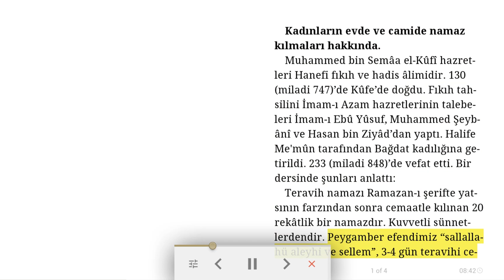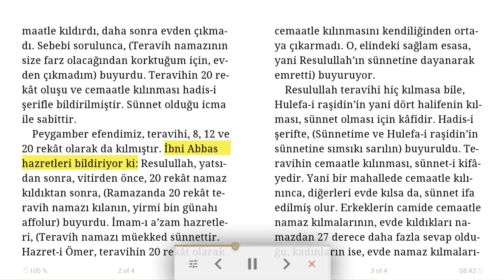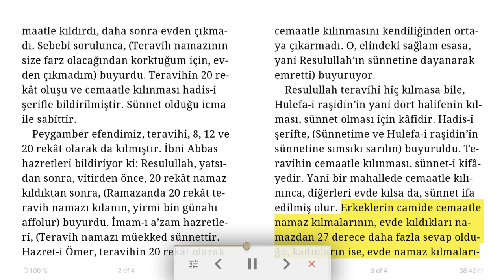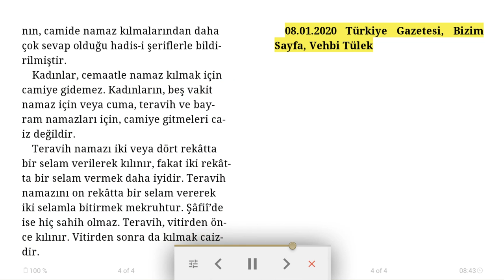Kadınların evde ve camide namaz kılmaları hakkında - Sesli dini makale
Muhammed bin Semâa el-Kûfî hazretleri Hanefi fıkıh ve hadis âlimidir. 130 (m. 747)’de Kûfe’de doğdu. Fı­kıh tahsilini İmam-ı Azam hazretlerinin talebeleri İmam-ı Ebû Yûsuf, Muhammed Şeybânî ve Hasan bin Ziyâd’dan yaptı. Halife Me'mûn tarafın­dan Bağdat kadılığına getirildi. 233 (m. 848)’de vefat etti. Bir dersinde şunları anlattı:
Teravih namazı Ramazan-ı şerifte yatsının farzından sonra cemaatle kılınan 20 rekâtlik bir namazdır. Kuvvetli sünnetlerdendir. Peygamber efendimiz “sallallahü aleyhi ve sellem”, 3-4 gün teravihi cemaatle kıldırdı, daha sonra evden çıkmadı. Sebebi sorulunca, (Teravih namazının size farz olacağından korktuğum için, evden çıkmadım) buyurdu. Teravihin 20 rekât oluşu ve cemaatle kılınması hadis-i şerifle bildirilmiştir. Sünnet olduğu icma ile sabittir.
Peygamber efendimiz, teravihi, 8, 12 ve 20 rekât olarak da kılmıştır. İbni Abbas hazretleri bildiriyor ki: Resulullah, yatsıdan sonra, vitirden önce, 20 rekât namaz kıldıktan sonra, (Ramazanda 20 rekât teravih namazı kılanın, yirmi bin günahı affolur) buyurdu. İmam-ı a’zam hazretleri, (Teravih namazı müekked sünnettir. Hazret-i Ömer, teravihin 20 rekât olarak cemaatle kılınmasını kendiliğinden ortaya çıkarmadı. O, elindeki sağlam esasa, yani Resulullah’ın sünnetine dayanarak emretti) buyuruyor.
Resulullah teravihi hiç kılmasa bile, Hulefa-i raşidin’in yani dört halifenin kılması, sünnet olması için kâfidir. Hadis-i şerifte, (Sünnetime ve Hulefa-i raşidin’in sünnetine sımsıkı sarılın) buyuruldu. Teravihin cemaatle kılınması, sünnet-i kifâyedir. Yani bir mahallede cemaatle kılınınca, diğerleri evde kılsa da, sünnet ifa edilmiş olur. Erkeklerin camide cemaatle namaz kılmalarının, evde kıldıkları namazdan 27 derece daha fazla sevap olduğu, kadınların ise, evde namaz kılmalarının, camide namaz kılmalarından daha çok sevap olduğu hadis-i şeriflerle bildirilmiştir.
Kadınlar, cemaatle namaz kılmak için camiye gidemez. Kadınların, beş vakit namaz için veya cuma, teravih ve bayram namazları için, camiye gitmeleri caiz değildir.
Teravih namazı iki veya dört rekâtta bir selam verilerek kılınır, fakat iki rekâtta bir selam vermek daha iyidir. Teravih namazını on rekâtta bir selam vererek iki selamla bitirmek mekruhtur. Şâfiî’de ise hiç sahih olmaz. Teravih, vitirden önce kılınır. Vitirden sonra da kılmak caizdir.